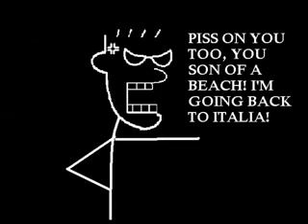Italian speak English well